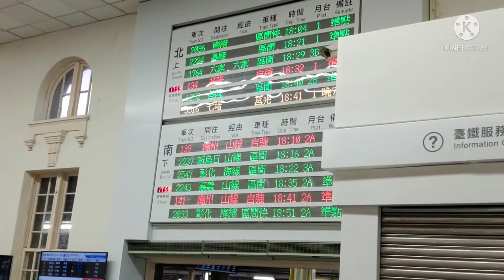First vlog Hsinchu city Taiwan..